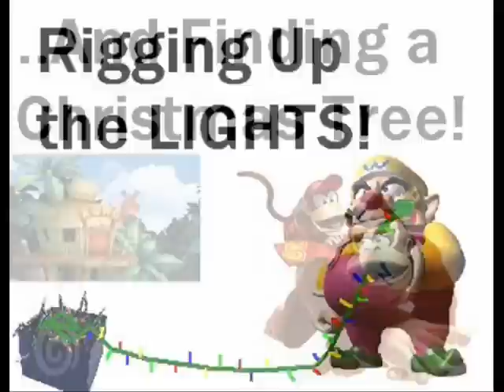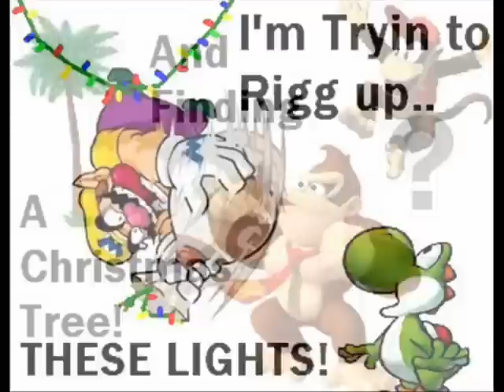The Twelve Pains Of Christmas (Super Mario Edition)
ITS HERE! Enjoy one of my Favorite Christmas Songs. The 12 Pains of Christmas! But What Happens when Mario and Friends Confess they're Christmas Pains?
I do NOT own this song, This song Belongs to: "Bob Rivers-The Twelve Pains Of Christmas" And Do NOT Reuse Pictures or Remake this video in any way without giving us Credit!
-SoopaKoopa*tm